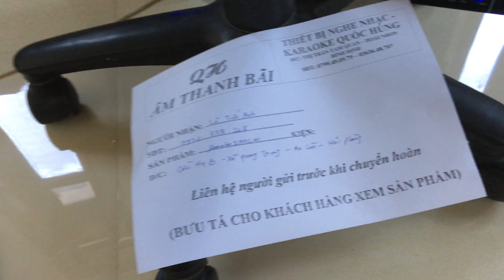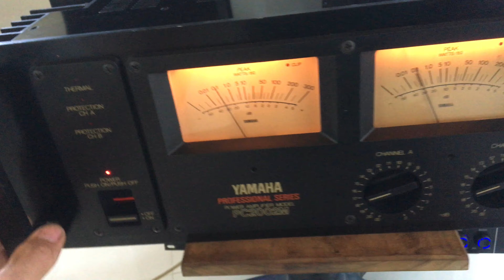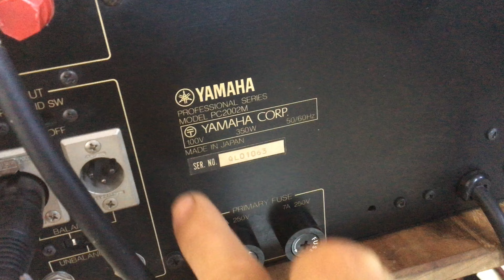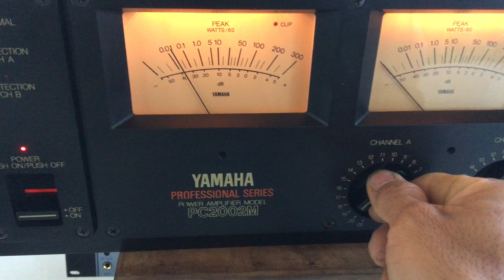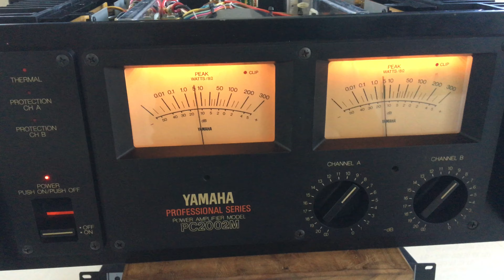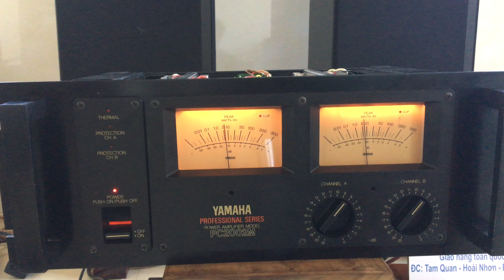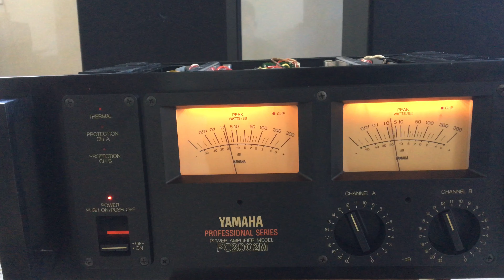Yamaha pc 2002m con thứ 3 về Hải phòng. Thanks ae ủng hộ. Lh 0363648707